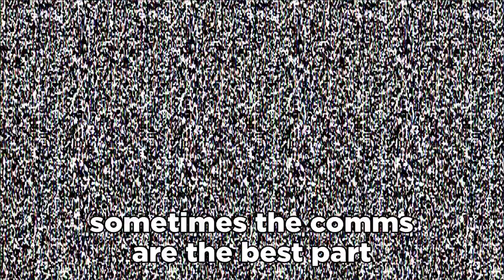Voice Comms with Friends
Sometimes the comms are the best part.